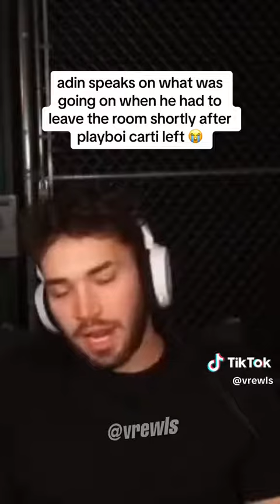W for standing on business & not folding